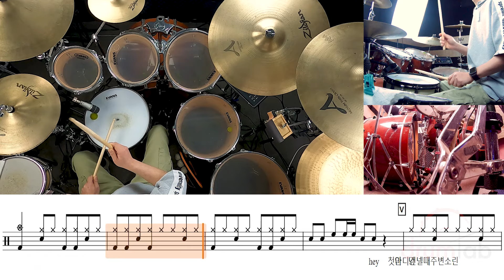첫 만남은 계획대로 되지 않아(쉬운악보2)(동영상악보)-TWS (투어스)-유한선-일산드럼학원,화정드럼학원,수원드럼학원,드럼악보,drumsheet,drumscore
1. 드럼악보 구매하기  : drumtab.co.kr
2. 드럼레슨문의
앤드럼스토리 일산점 : 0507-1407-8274
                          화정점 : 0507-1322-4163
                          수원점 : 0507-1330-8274